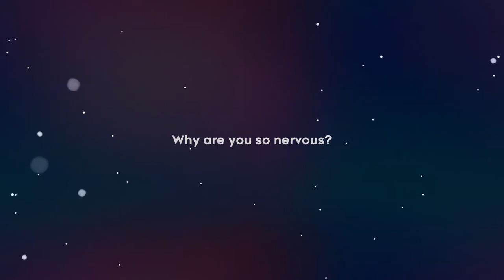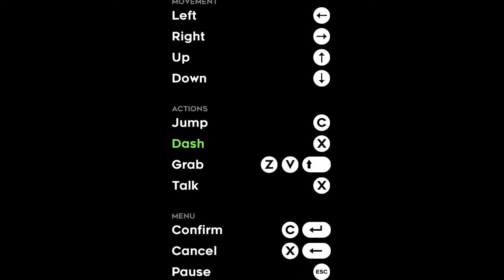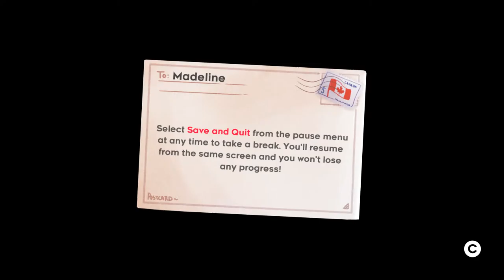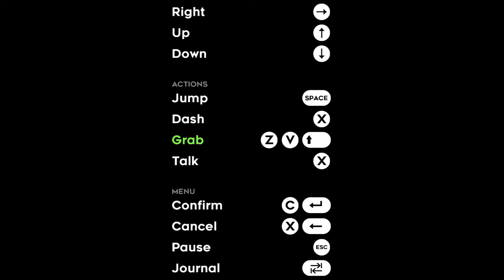Celeste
GPU: GeForce GTX 1070 Ti
CPU: AMD Ryzen 7 2700X Eight-Core Processor
Memory: 16 GB RAM (15.95 GB RAM usable)
Current resolution: 1920 x 1080, 60Hz
Operating system: